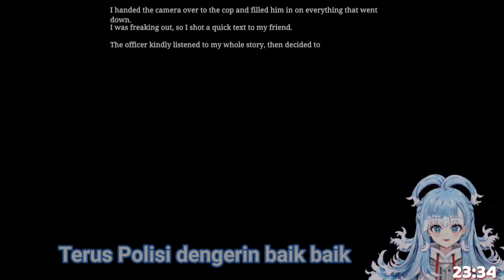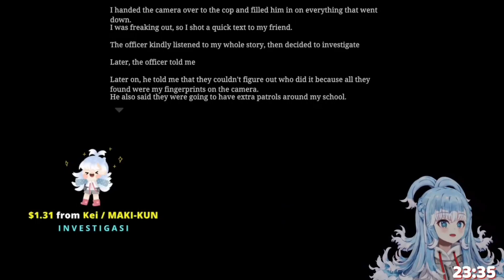Kobo Salah Mulu Bilang "Menginvestigasi" [ Kobo Kanaeru | Hololive Indonesia ]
[Pictures]
Thumbnail & Etc
•Picart asset
•in Stream SS